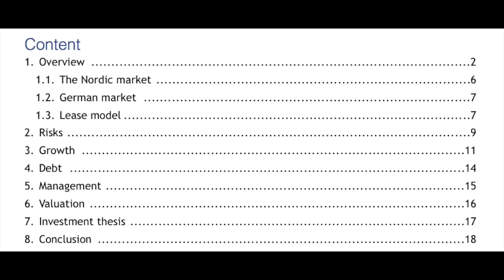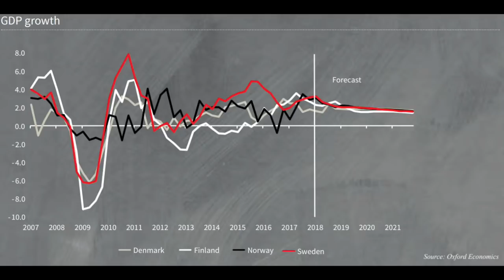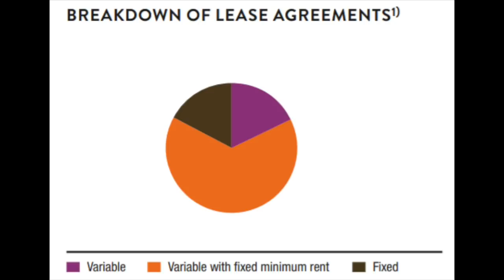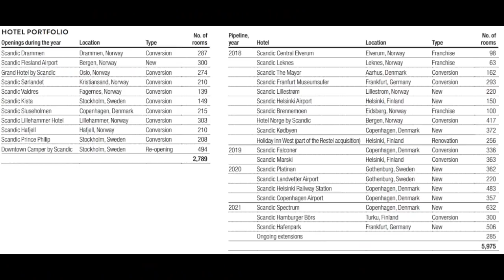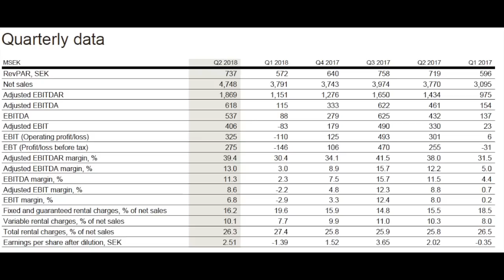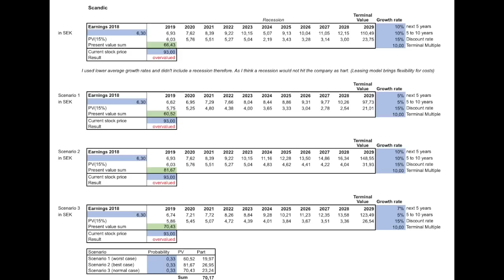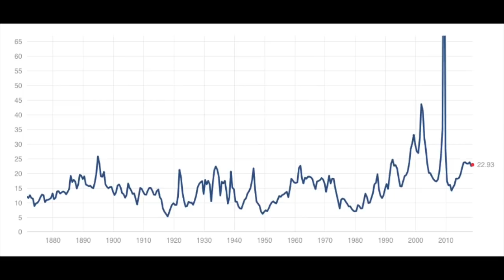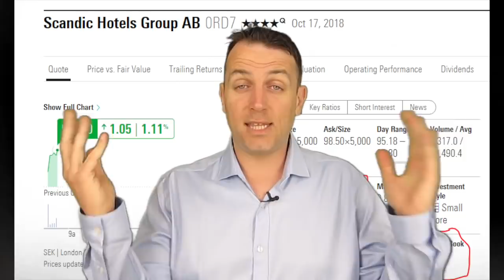HOTEL STOCK ANALYSIS - SCANDIC HOTEL GROUP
Here David Mostl, helped with the analysis of Scandic Hotel Group, a hotel chain in Scandinavia and Germany.

I am also a book author:
Modern Value Investing book: